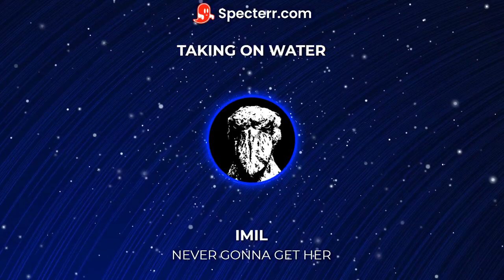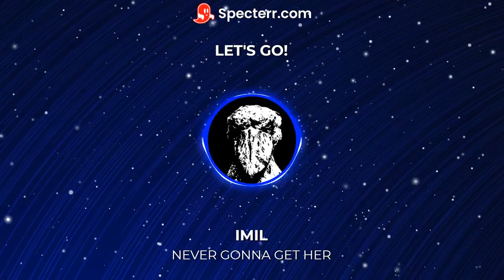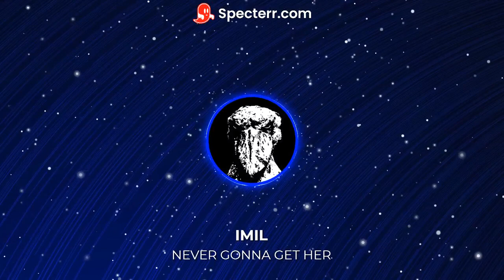[Speedcore] Imil - Never Gonna Get Her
I am not the original creator of this song.
also this is my first time using a visualizer for a song
i just searched up song visualizer on google and went to the first website (Specterr.com)